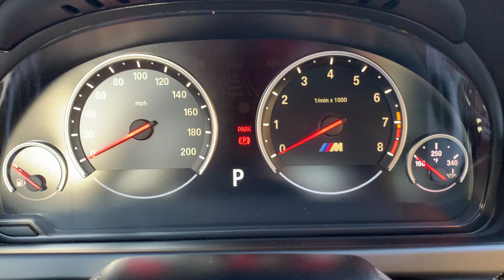M6 Cold start